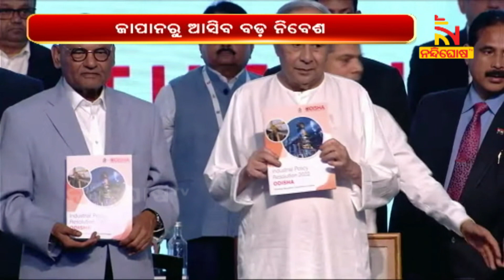CM Naveen to Visit Japan Seeking Investment for Odisha | NandighoshaTV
ଜାପାନରୁ ଆସିବ ବଡ଼ ନିବେଶ। ଏପ୍ରିଲ ୩ରେ ଜାପାନ ଗସ୍ତରେ ଯିବେ ମୁଖ୍ୟମନ୍ତ୍ରୀ ନବୀନ ପଟ୍ଟନାୟକ।

* DishTV Channel No: 1367
* Airtel Digital TV Channel No: 611
* TATASky Channel No: 1779
* hathw@y Channel No: 731
* Ortel Channel No: 707
* Videocon d2h Channel No: 840
* SITI Channel No: 17 & 458
* GTPL Channel No: 719
* SUN Direct Channel No: 667
* Asianet Channel No: 219